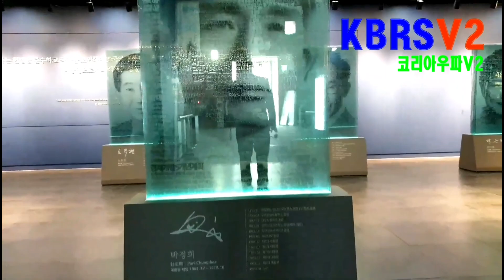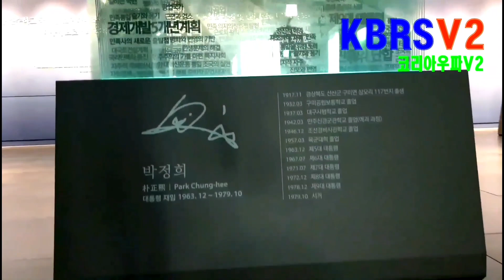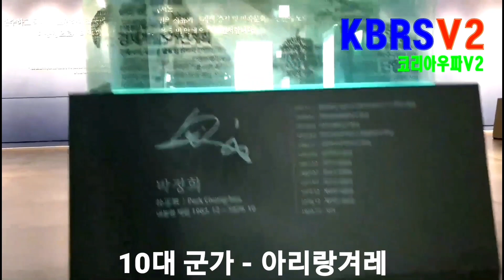밟아도 뿌리 뻗는 잔디 풀처럼..